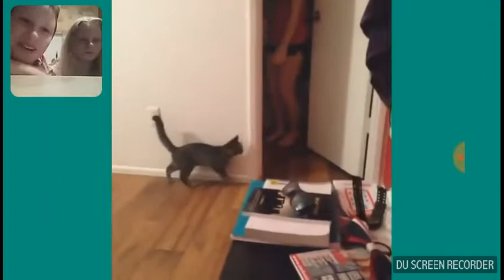SPRÓBUJ SIĘ NIE ZASMIAC! #4